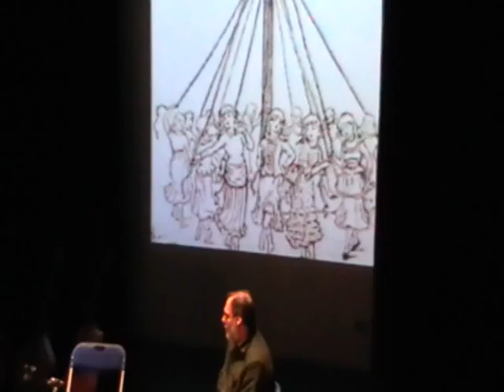Dancing at Whitsun with Beauty & Beauty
Dancing at Whitsun (Marshall) with Beauty & Beauty (Brooke) played on Celtic lever harp as part of the Wild Tales gig performed at Hereford 6th Form theatre on 26th March 2016